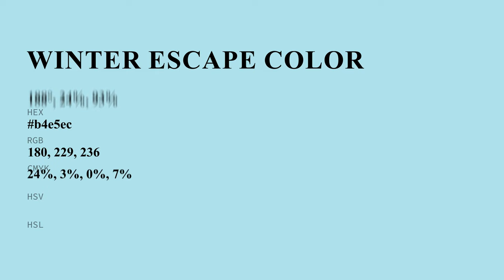Winter Escape color b4e5ec hex color - Blue color - Warm color b4e5ec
What color is Winter Escape ? b4e5ec hex color - Blue color - Warm color b4e5ec

Hex b4e5ec Color Code is also known as Winter Escape color.

Hex b4e5ec Color code in RGB color code model is created after adding 70.59% red color, 89.80% green color and 92.55% blue color.
Hex b4e5ec Color code in CMYK color (process color) code model is generated after subtraction of 23% cyan, 2% magenta, 0% yellow and 7% black.